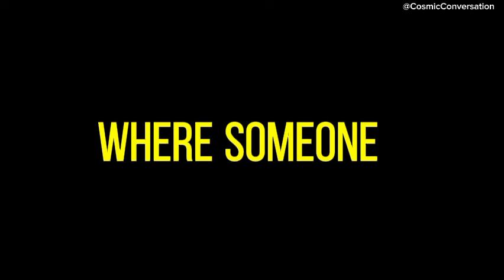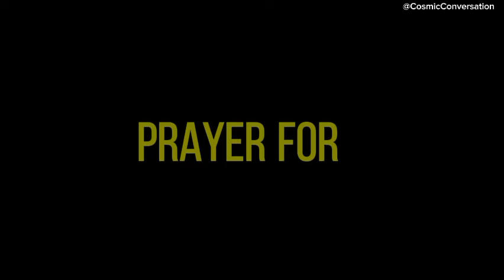💌 You're unknowingly breaking hearts; they can't believe how you...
💌 You're unknowingly breaking hearts, they can't believe how you💖channeled messages from your person